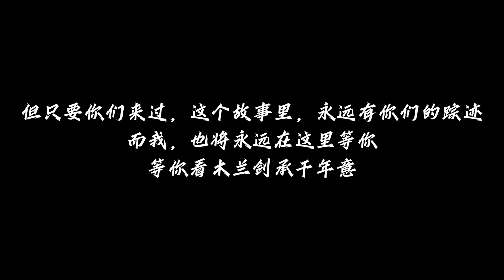Special Screenings of Mulan during Beijing International Film Festival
⚔️ Special screenings of Mulan held during Beijing International Film Festival. A lot of Liu Yifei’s fans watched Mulan together. Always touched by this incredible movie! @DisneyMovieTrailers
🎵 Chinese Mandarin Version of 'Reflection' - '自己 (Self) ' sang by Liu Yifei